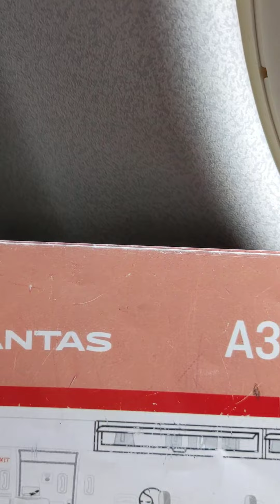Sydney 2 Cairns: 29/04/22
ready for take-off